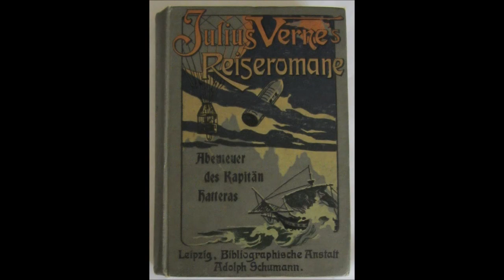Kapitel 29v32 Abenteuer des Kapitän Hatteras - Band 1 (Jules Verne)